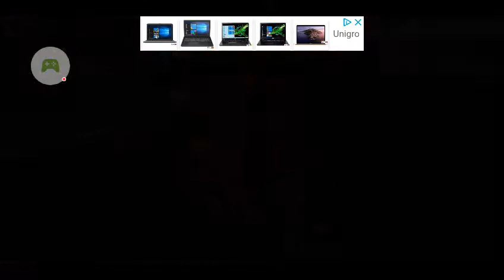Euro Truck Driver 2018 - 2020-04-19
Euro Truck Driver 2018

- Opgenomen met Google Play Games op Android